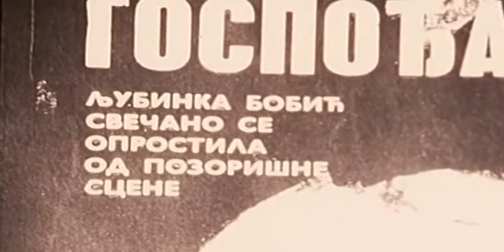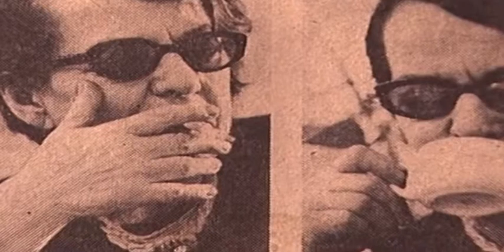Прича о Љубинки Бобић, други део, одломак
Сећање на последње извођење "Госпође министарке" и смрт Љубинке Бобић